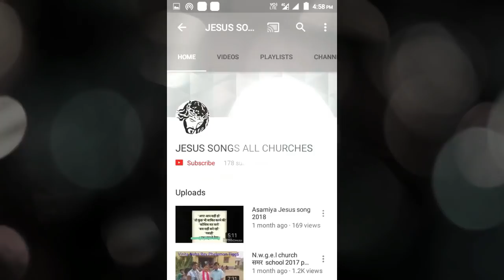आदम में सब मरते हैं वैसे ही कौन लोग जो मसही में जिलाये जायेंगें। Online church Ranchi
Easter Sunday Online Church rev. p. tigga and rev. S Toppo सियोन चर्च  हरमू मंडली